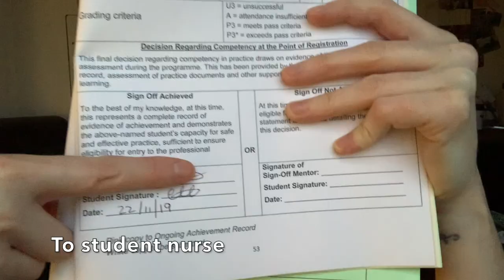Nursing Question & Answer Session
Nursing Question & Answer Session. Here it is, another Q&A for you. All your questions about nursing degree and newly qualified nurse life.

I'm really sorry that this video is so long!!! I hope you don't fall asleep during... haha! But I hope it helps :)

* GP Nurse (adult nursing) from Birmingham City University.
* GPN Shared Decision council and vice chair of GPNSNN account.
* Fab stuff ambassador, Student Academic Leader, Hello My Name is Campaigner, High Achievers Recognition Scheme (HARS) Scholar, Previously an Official Vlogger for BCU and one of the original members of The Student Nurse Project.